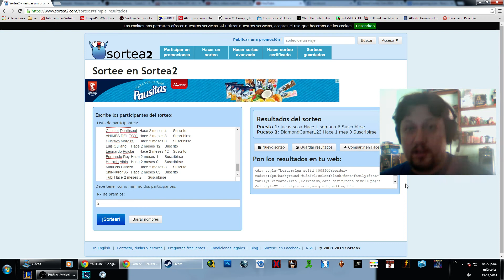SORTEO Nro 5 VAMO GENTE QUE SE VAN!!!!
Felicitaciones a los Ganadores les di porco tiempo de reclamo porque se viene la fecha de la final y esas entradas se tienen que ir si o si :)